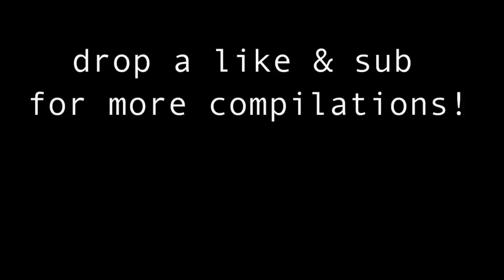HOW DAVID DOBRIK'S VLOGS ARE FILMED [behind the scenes] | Compilation #64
How David's vlogs are filmed (behind the scenes)